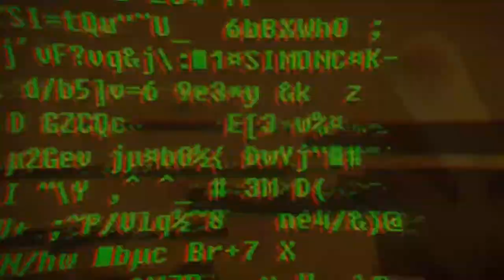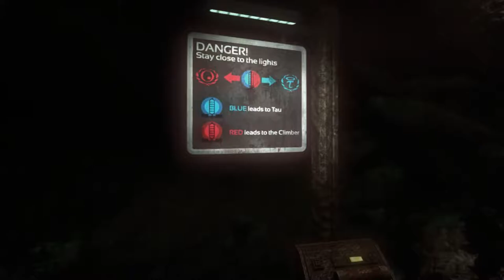Let's Play Soma (PC) #15 "The Deep Dark"